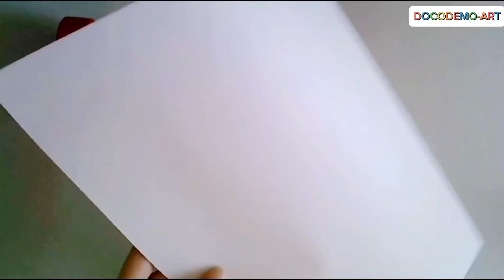Crafting Crumpled Paper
Get ready to be amazed as we transform ordinary crumpled paper into extraordinary creations!

Join us for a journey filled with creativity, fun, and endless possibilities. Don't miss out on this captivating crafting experience – watch now and unleash your inner artist!